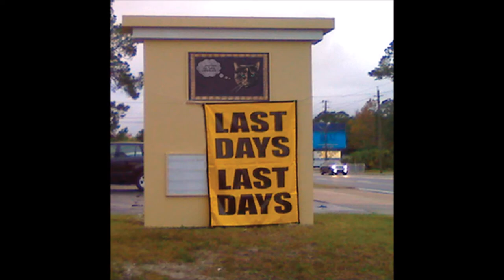another cultural landslide 03 everybodys got a brain